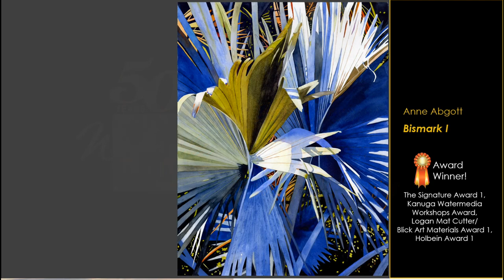FWS 50 Anniversary Exhibition Award Winners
Nothing can describe the anniversary year of exhibition award winners other than "absolutely stunning".  There is a reason why so many want their paintings accepted in this annual show; it is because you want to be a part of an amazing show.